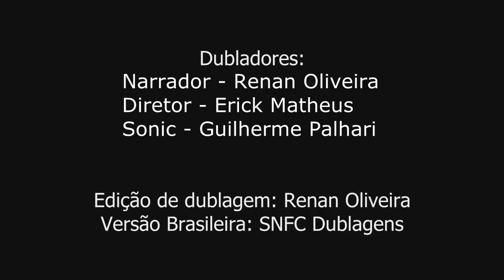Dorkly Bits - Rejected Sega Intros - fanDublado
Direitos reservado ao CollegeHumor

Vozes:
Narrador - M.S
Diretor - Erick Matheus
Sonic - Guilherme Palhari

Twitter do R.Oliveira: @DubBrFC
Skype: m.s.araujo91